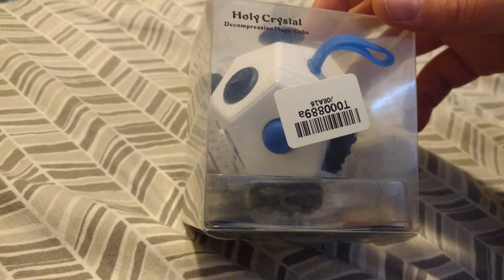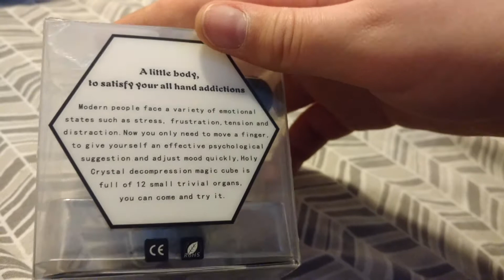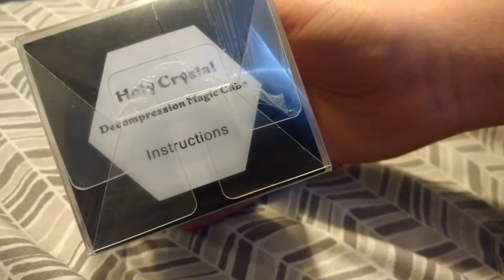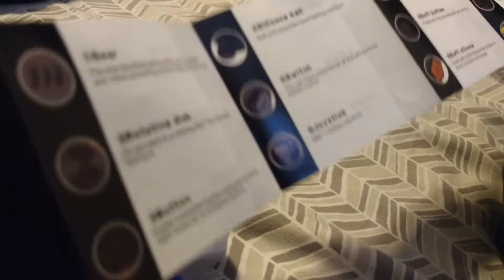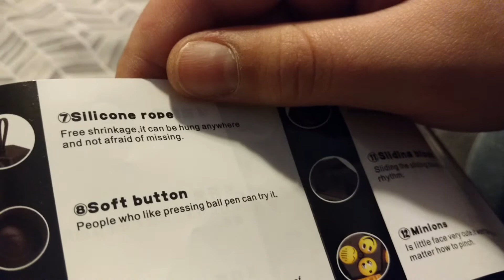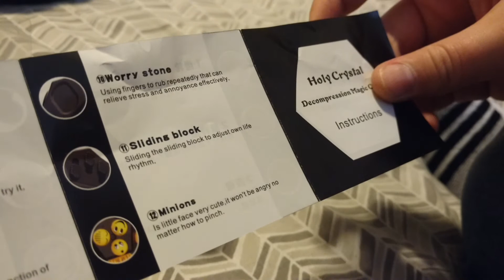Holy crystal unboxing